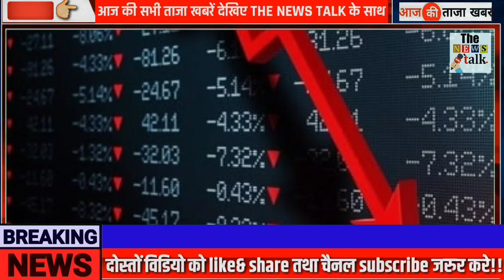अभी अभी : 25 सितम्बर 2022 की बेहद चौंकानेवाली खबर | Top 50 | Non Stop News | PM Modi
25 सितम्बर 2022 आज की बड़ी ख़बरें | देश के मुख्य समाचार | Top 50 | Non Stop Morning News| PM Modi,मौसम, punjab politics BJP Congress Today Breaking News 25 September 2022 आज के मुख्य समाचार बड़ी खबरें भारत + Variant Weather News

25 सितम्बर 2022 आज के मुख्य समाचार, taza khabre, मौसम, PM Modi, kisan andolan live Today_breaking_news​ आज 25 सितम्बर 2022 आज की बडी़ खबरें | देश के मुख्य समाचार | 25 सितम्बर 2022 taza khabre PM Modi Nonstop News ! आज 25 सितम्बर 2022 के मुख्य समाचार, PM Modi news, Today Breaking News, Headlines Today Breaking News ! आज 25 सितम्बर 2022 के मुख्य समाचार, PM Modi news, GST, sbi, petrol, gas, Jio, 25 सितम्बर 2022 Nonstop News

Gujarat,
Haryana,
Himachal Pradesh,
Jharkhand,
Karnataka,
Kerala,
Madhya Pradesh,
Maharashtra,
Punjab,
Rajasthan,
Tamil Nadu,
Telangana,
Uttarakhand,
Uttar Pradesh,
West Bengal

Today Breaking News,आज 25 सितम्बर 2022 के मुख्य समाचार,ताजा खबरें,taja khabre,taja samachar,sarkari khabre,किसान